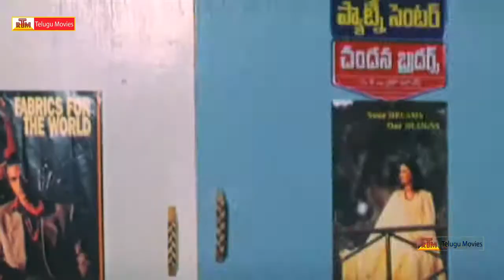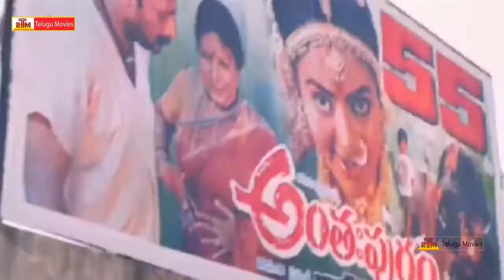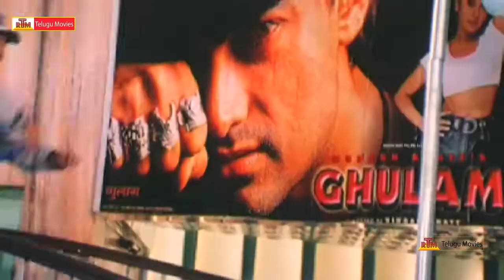Alludu Garu Vacharu - Super Hit Video Song - Jagapathi Babu, Abbhas, Heera, Kousalya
ALLUDUGARU VACHARU Telugu Movie.

Starring Jagapathi Babu, Abbas, Heera, Kousalya, Nassar, Tanikella Bharani, Srihari, Giribabu, M.S. Narayana, Rajitha among others.
directed by Raviraja Pinnisetty
Produced by Sunkara Madhu Murali.
Music of the film composed by M.M. Keeravani.

Murali (Jagapati Babu) an orphan who carves to have family relations. Murali a professional violinist follows in love with a playback singer Shalini (Heera Rajagopal) and goes around expressing his love for her. But when she insults his love, he promises he wouldn't trouble her again and that one day, she would understand him and come to him. One day Murali meets his childhood friend Maha / Mahalakshmi (Kausalya), who has recently lost her lover Madhu (Abbas) in an accident. To force her father to accept her love, she had already told him that she was married. Circumstances force her uncle to think Murali is her husband and they go back to her house in the village. But Maha's father Raghava Rao (Nassar) is so much angry on their marriage and does not accept Murali as his son-in-law.

Actually, Murali wants to earn the displeasure of the members of her household so that he can leave, but his plans backfire and earn him their love and affection. As he continues living there, he starts to like having a family around and also falls in love with Maha. Maha's grandmother (Rama Prabha), finds out the arrangement between Murali and Maha, but since she likes Maha, plays a trick to get them both married.

Meanwhile, Shalini developed feelings for Murali, comes to the village before the wedding creating doubts in the minds of the others. This leads to some confusion and problems. Finally movie ends with the marriage of Murali & Maha.